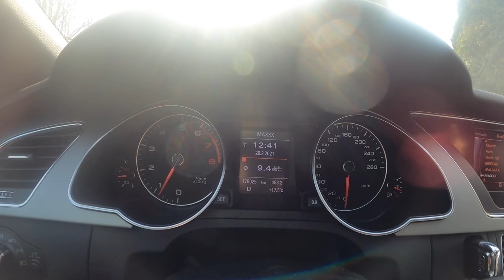Audi A5 Sportback S LINE 2013 (1.8 TFSI 170HP) | POV Test Drive #696 Joe Black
Car: AUDI A5 Sportback S LINE 1.8 TFSI 170HP 2013

0:00 Intro
0:04 Walk-around and interior
0:50 City drive
7:04 Tunnel
7:44 City drive
9:16 Bumpy road
10:34 Highway
11:34 Engine view
11:47 Fuel Consumption

Engine: 1.8L Petrol (Gasolina) 4-cylinders
Displacement (cc): 1798
Power: 125 kW/170 hp
Torque: 320 Nm
Transmission: Multitronic automatic
Traction: Front-Wheel Drive

Acceleration (0–100 km/h): 8,2 s.

Fuel Tank Capacity: 65L
Total Range: 903 km
Weight: 1505Kg
Cargo Space: 480 Liter
Model: 2013
Base Price: 39.000 EUR

Driver: Joe Black
Video: GoPro Hero 9 Black / Sony a6300 + Sigma 16mm f1.4
Audio: Zoom H2n (recorder) & Roland CS-10EM (binaural microphones)
Edit: MacBook Pro / Final cut Pro X